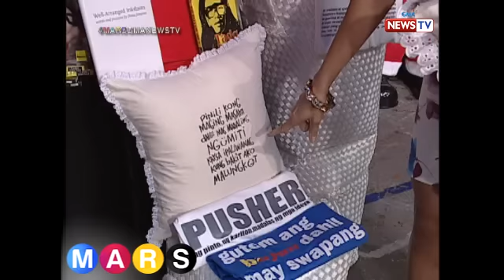Mars: Pasilip sa Mars Paandar Bazaar 2016!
Aired (November 8, 2016): Kikilalanin nina Mars Camille at Mars Suzi ang mga bazaar-istang nag-showcase ng kanilang products sa Mars Paandar Bazaar 2016!

Watch ‘Mars,’ weeknights on GMA News TV, hosted by Camille Prats and Suzi Abrera.